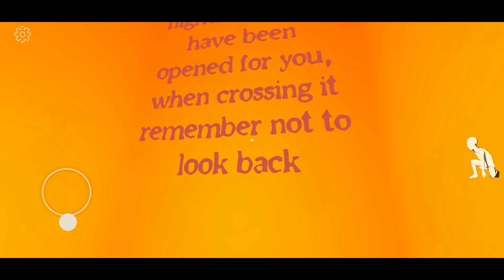Nightmare Gate Chapter 1-2 Full Gameplay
Travelling to underworld to rescue the kidnapped sister.

Nightmare Gate Game Download Link

Android:-

IOS:-